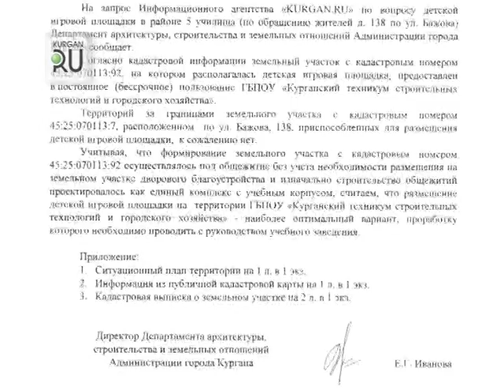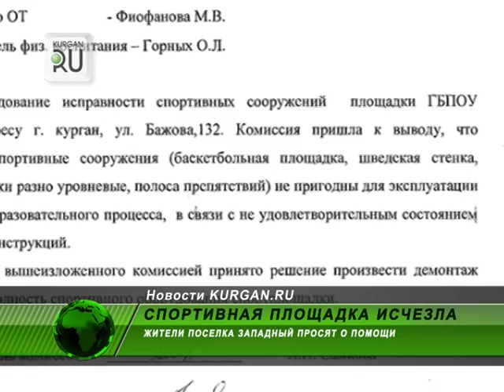Спортивная площадка исчезла. Жители поселка Западный просят о помощи